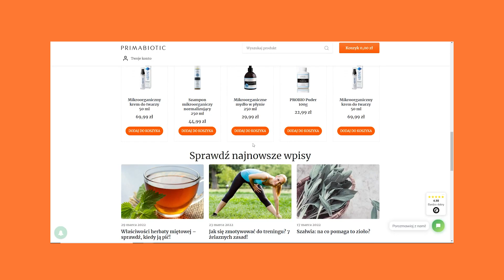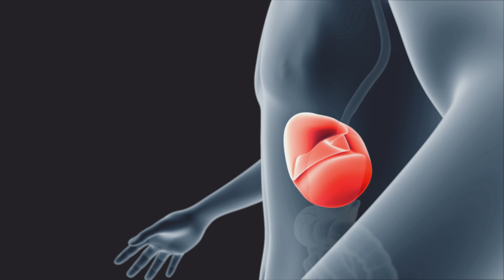CZY MOŻNA JEŚĆ JAJKA CODZIENNIE? JEŚLI JESZ DUŻO JAJEK MUSISZ TO WIEDZIEĆ!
Jajka nadal budzą dużo kontrowersji, dlatego w tym filmie mówię o tym czy można jeść jajka codziennie i w jakiej ilości. A także jakie są korzyści jedzenia jajek. Jak to jest z tymi jajkami i cholesterolem, czy rzeczywiście jajka podnoszą ten "śmiercionośny" cholesterol. Czy rzeczywiście cholesterol, jest aż tak niebezpieczny dla naszego zdrowia?